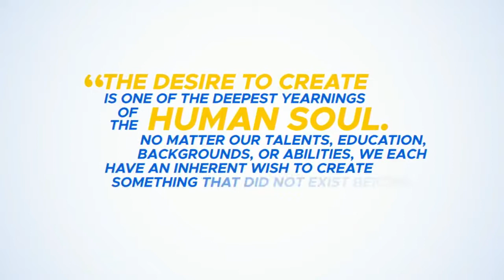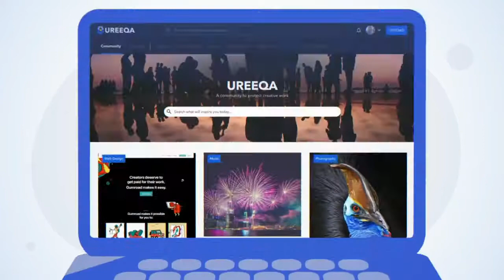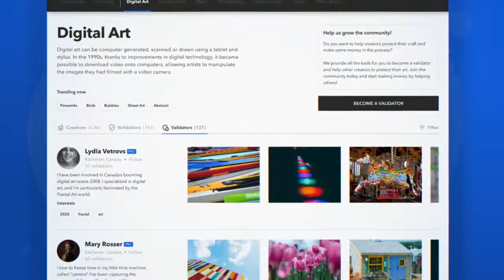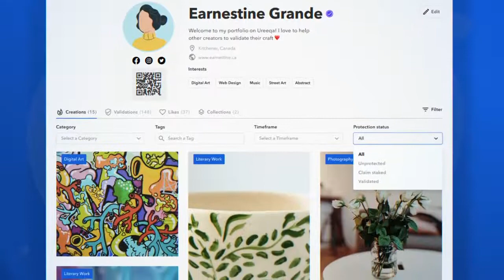What is UREEQA? | Cryptoclips Trailer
The entire system is powered by the URQA token. The URQA token will be implemented as an ERC20-compatible token over the Ethereum blockchain.

Bitcoin: 14C7VT7JyCvEsDiC4sb9SwtX2dWrzVF5CG
Ethereum: 0x43888Fefbb1b55Ea615943df8a4e1EFF4a7d4A79
Dash: Xw9GkCDzzpK7JfTpwHuhjfE3Wox9SJCp13
Litecoin: LMi8zvAL71oN8pH5fjgBQDV4vz2XFje4zb